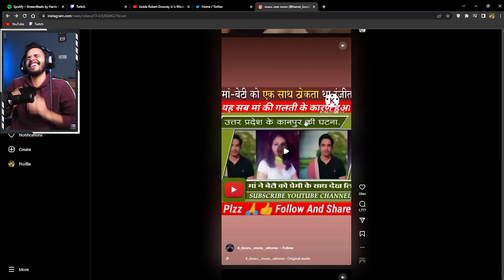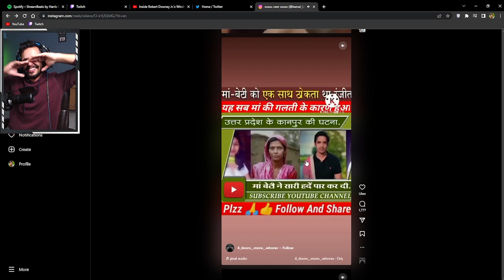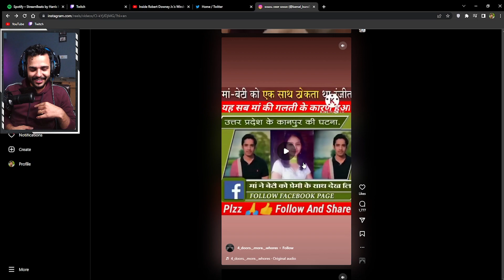Why I dont watch My Insta Reels on live stream Part -1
Make sure you follow me as well on twitch.. .

About : Rayysho is a YouTube Channel, where you will find Valorant clips, Game reactions, Problem you can encounter while streaming, Giveaway contents in  English and Hindi, New Video is Posted Almost Everyday. I want to built a Community where I can share what ever I know regarding editing, streaming and gaming. You people do not need to give me any money and I never ask some. Just come on my live stream, Have fun and Help me build a community where We all can enjoy and have fun and help others, Because Helping someone is Helping Everyone.